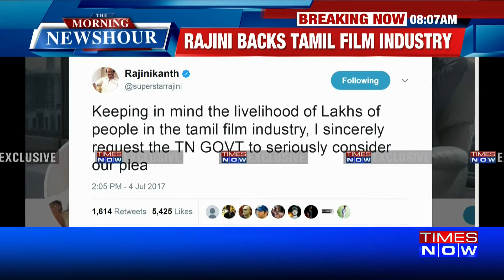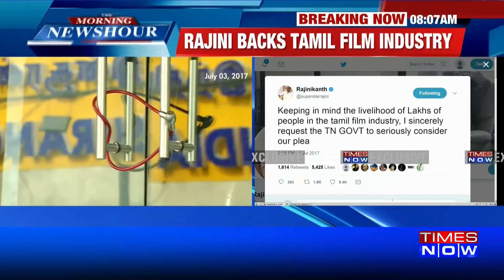डबल टैक्सेशन के मुद्दे पर तमिल फिल्म इंडस्ट्री के समर्थन में उतरे रजनीकांत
South superstar Rajinikanth backed Tamil Nadu film industry over double taxation issue.